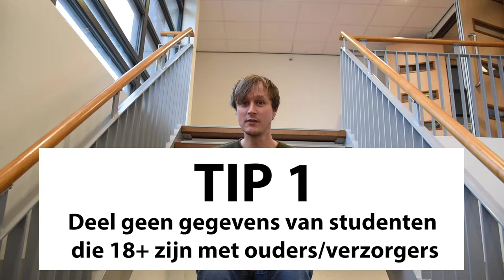Tipvideo #8 👉🏼 Het bewustzijn over privacy onder docenten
"Iedereen heeft recht op privacy, als docent kom je veel momenten tegen waarin je een keuze moet maken in jouw handelen. Welke informatie kan je nou wel delen en wat niet? In deze video ga ik je vier tips geven die jou daarin kunnen helpen."

►  0:00 | Intro
►  0:18 | Tip 1 - Deel geen gegevens van studenten die 18 + zijn met ouders/verzorgers
►  1:08 | Tip 2 - Deel geen beeld van studenten of docenten zonder toestemming.
►  2:44 | Tip 3 - Bespreek informatie over een student in een geschikte ruimte
►  3:17 | Tip 4 - Deel alleen informatie met personen die dit moeten weten

➡️ Besproken links in deze video
► Autoriteit Persoonsgegevens

💻 Geïnteresseerd in de Tip video? Bekijk ook de andere.